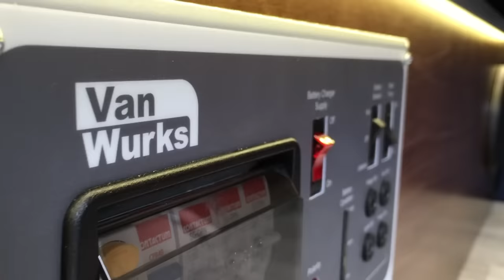VW T2 Brazilian Camper Conversion by VanWurks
VW T2 Brazilian Camper Conversion by VanWurks. Featuring our Deluxe Kompact interior, full width bed, overhead rear locker, table kit, storage box, buddy seat, full electric hook-up and DAB stereo system. Trimming is two colour full Italian leather.